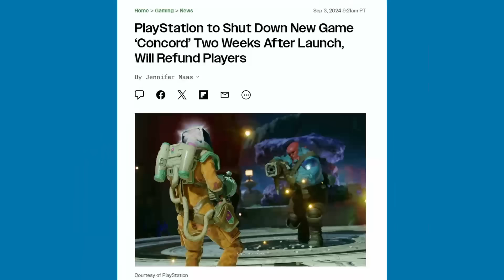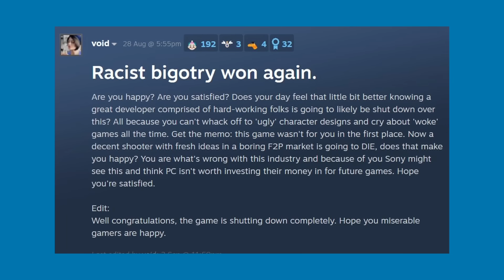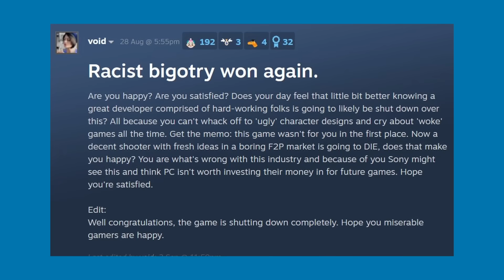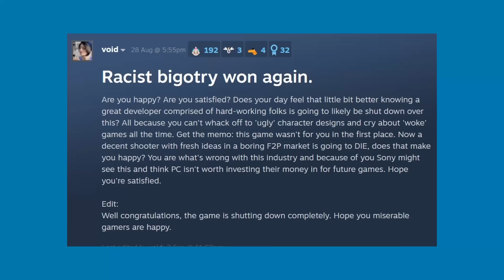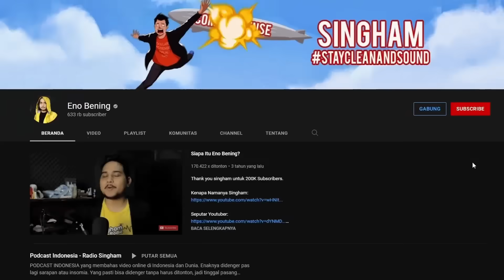Concord Gagal Karena Para Gamer Terlalu Toxic?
Game Concord belum 2 minggu langsung ditutup dan penyebab kegagalanya adalah komunitas gamer.

Dukung dengan membeli buku Eno Bening
(Support by purchasing Eno Bening's book)

Dukung dengan membeli merch Eno Bening
(Support by purchasing Eno Bening's merch)

Social Media Eno Bening
(Eno Bening's Social Media)